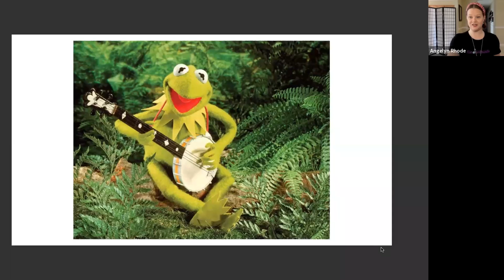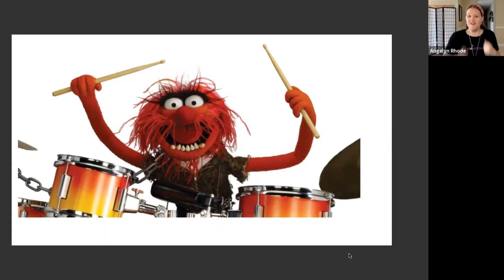Muppet Party | Grow and Sing Studios | Orlando, FL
🐸We had an extra FUN Friday with a Muppets Party. This is about half of our activities, which are sure to bring some laughter to your entire family. Listen to the end for a beautiful song! ENJOY!

This is the kind of fun we have ALL the time in our online classes. (for only $15)